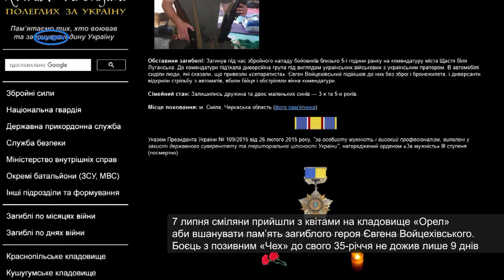У Смілі вшанували пам'ять загиблого бійця Євгена Войцехівського